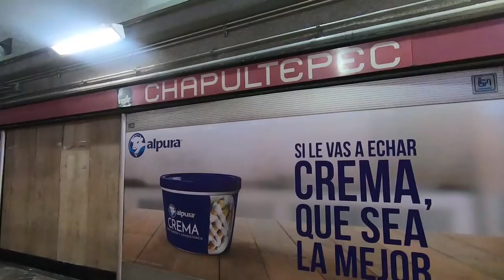Mi venganza con PICA PICA en su cara, BROMA PESADA a Chimal | Damian Cervantes & Chanona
Mis amigos me hicieron una broma extrema en donde me decoloraron el cabello y me lo destruyeron, por eso me vengué y le puse polvo pica pica y termina mal la broma. xD